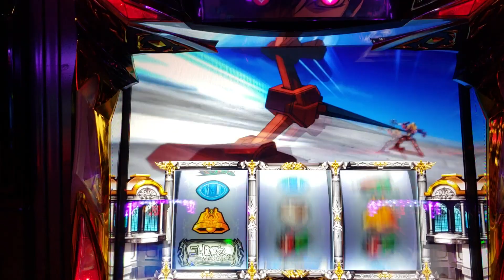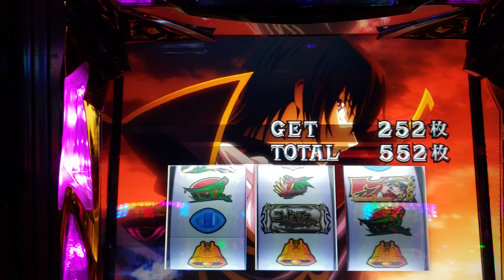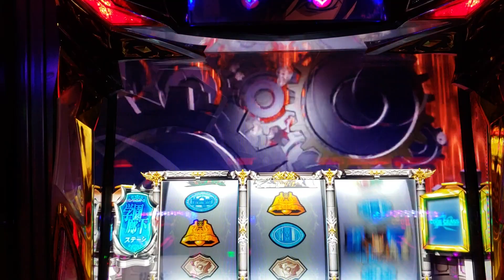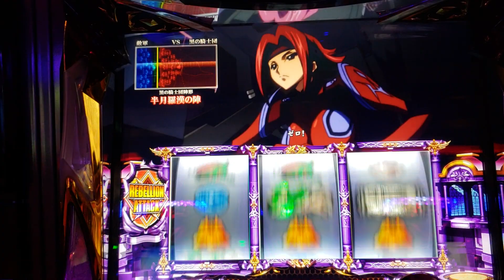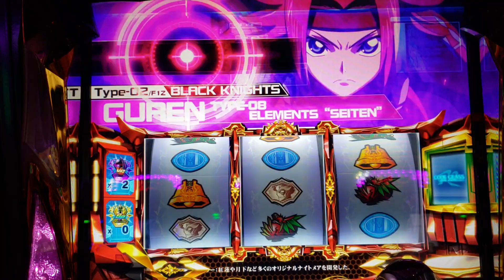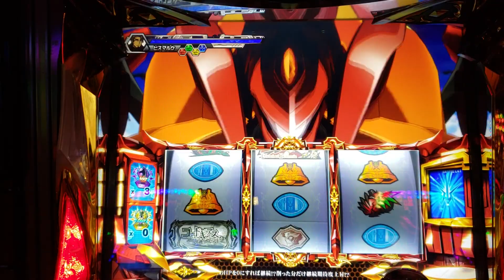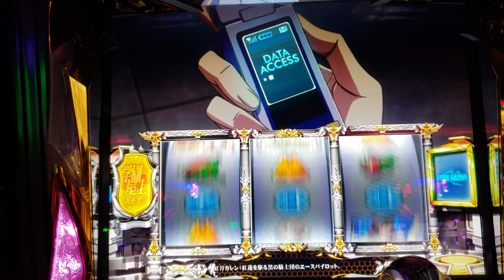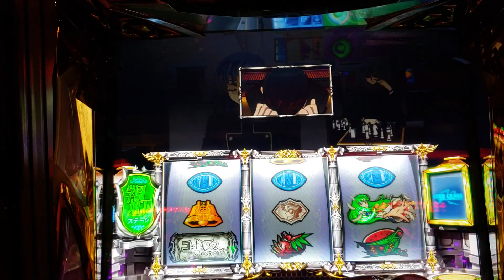ナゼか思いっきり中段ﾁｪﾘｰを狙ってしまう瞬間(゜д゜)【コードギアス 反逆のルルーシュR2】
私自身、C.C.パネルレインボーは初めてだったので、もしやと思ったのですが後で調べたのですがBIG以上濃厚というだけでした(つд⊂)

演出期待度
演出発生時のボーナス期待度

レバーON時のC.C.パネル点灯
点灯 50%以上
C.C.パネルレインボー BIG以上濃厚
疑似連(BETで効果音)
即発展 35%
疑似1 or 2 20%
疑似3 85%
疑似4 ボーナス or ART確定
疑似5 BIG以上濃厚
疑似連の発生契機別期待度
ギアス目リプレイ 90%
チェリー 70%以上
スイカ ボーナス確定
ミッション系演出
刺客から逃げ切れ 6%
イカルガに辿りつけ 7%
シャーリーを助けろ 70%
バトル系演出
VSギルフォード 20%
VSスザク 35%
天子を救え 90%
※ミッション系・バトル系の期待度は実践値

色ナビ
通常時の色ナビは他のスロット台とは法則が若干異なる。赤ナビは激アツ！

色 法則
白 ハズレを含む全役
黄 共通ベル
青 共通ギアス目 or 青7BIG
黒 リプ(高確濃厚) or 共通ベル or レア小役
紫 チャンス目
赤 赤7BIG or ギアスRUSH
キリン柄 ボーナス or ARTの期待度大
虹 ボーナス or ART濃厚

天井G数 ボーナス＆ART間1000G
天井の恩恵 ART当選
0〜1000G
最大投資額 約32,000円
※天井までのゲーム数がリセットされるのはボーナス当選時 or ARTセット開始時。

天井期待値
天井期待値概算
G数 　　等価　 　56枚持ち玉 　56枚現金 　　所要時間
0G 　　-541円 　　-483円 　　　-1221円 　　　27分
100G 　-489円 　　-437円 　　　-1168円 　　　27分
200G 　-404円 　　-361円 　　　-1082円 　　　27分
300G 　-266円　　 -237円 　　　-941円 　　　　27分
400G 　　-39円 　　-35円 　　　-710円 　　　　26分
500G 　　333円 　　297円 　　　-334円 　　　26分
600G 　　941円 　　840円 　　　278円 　　　　25分
700G 　　1937円 　1729円 　　　1272円 　　　23分
800G 　　3566円 　3184円 　　　2875円 　　　22分
900G 　　6234円 　5566円 　　　5437円 　　　20分

狙い目
天井狙い 650G〜
ゾーン狙い ギアスpt6以上
上記でも触れたようにARTによる天井リセットのタイミングはARTセット開始時なので、【1000G – （40G＋ギアスバトルのG数）】が正確な天井G数となる。

ギアスpt狙い
見た目上では分からないがルルーシュパネルで保持ptの示唆有り。

ハズレで両目白点灯…4pt以上
ベルで両目白点灯…7pt以上
ハズレor ベルで両目紫点灯…10pt以上
保持pt 期待収支 平均消化G数
　4pt +23円 　　　　504G
　5pt +412円 　　　461G
　6pt +837円 　　　415G
　7pt +1227円 　　　363G
　8pt +1693円　 　306G
　9pt +2130円　 　236G
　4ptからプラス。所要時間も考慮すると6pt以上は欲しい所。

ヤメ時 状態転落を確認後
基本はボーナス、ART後に通常状態なのを確認してヤメ。
BIG&ART後は高確確定。
また、本機はCZが内部ptを貯めて突入させる仕様なので高ptの台を捨てないように注意。

様子見推奨のケース
ベルで両目白点灯
ハズレ or ベルで両目紫点灯
状況的にptが貯まっていると思われる台(上部パネル点灯が複数回続きCZ未突入など)
前兆・高確ステージ滞在

朝イチ
項目 　　設定変更 電源ON・OFF
天井 　　リセット 据え置き
ギアスpt 再抽選 　　据え置き
ガックン 有り? 　　　無し
リセット台は約50%でギアスポイントが5ptからスタート。

リセット時の内部状態
設定 　　通常 　高確
設定1〜3 62.5% 37.5%
設定4〜6 50.0% 50.0%

スロット「コードギアスR2」の設定判別要素。
BIG終了画面
C.C.&ルルーシュ画面＋RA突入せず…設定2 or 4 or 6確定
C.C.単独＋ART突入せず…設定4以上確定
C.C.単独＋ART＆RA突入せず…設定6確定

ART終了画面
女性…複数回で高設定示唆
黒の騎士団…設定4以上確定
※復活時の画面も有効

REG中のキャラ
REG中の背景パターンは大まかに4種類。
金背景は設定2以上が確定するので要チェック。

金背景ルルーシュ…設定2以上確定
金背景C.C.…設定2 or 4 or 6
金背景ナナリー…設定4以上確定
金背景シャルル…設定5以上確定

ART中のエピソード
基本はEP01「紅蓮再び」とEP03「想いの力」がループする。
この順番の法則が崩れると何か示唆がある模様。

EP法則崩れ…蜃気楼濃厚？
蜃気楼入らずで高設定確定！？

ギアスポイント
通常時は「通常／高確」の2種類の内部モードが存在。
モードと成立役に応じてギアスポイントの獲得抽選を行い、10pt到達で「リベリオンアタック」へ突入。
1契機で最大10ptまで獲得の可能性有り
内部ptはボーナスや天井ではリセットされない
設定変更時は50%で5ptスタート
ギアスポイント獲得契機
レア小役成立時の抽選
BIG中のギアス目リプレイ・チャンス目はpt獲得確定
REG中のリプレイはpt獲得確定

pt示唆演出
液晶上部パネルに注目。
レア小役入賞時
片目白 1p以上獲得
片目紫 10pt獲得

ハズレ・ベル入賞時
ハズレで両目白 　　　4pt以上保持
ベルで両目白 　　　　7pt以上保持
ハズレorベルで両目紫 10pt以上保持

特殊REG
突入契機 REGの一部
確率 　　REG時の1/128
REGが揃った後にサミー定番の「セブンフラッシュ」が鳴り響くと特殊REG確定。獲得ピースが全てSPピースとなる！

ロングフリーズ
確率 約1/130,000
契機 ギアスラッシュ当選時の一部
恩恵 ギアスラッシュ確定
ロングフリーズは「レバーオン時」と「リールロックからの発展」との2パターンが存在。

蜃気楼
契機 毎セット開始時に抽選
ボーナス中のC.C.斜め揃い
ギアスバトルで武器破壊から勝利
役割 ピース高確率状態
前作のガウェインARTに相当するSPピース高確率状態。セット終了まで継続する。

Q＆A
Q.ピース0個でバトルに突入した場合はどうなるのか
A.1個獲得した状態でスタート

Q.連続演出・エピソード中のレア小役の役割は？
A.ピース獲得抽選は通常と同様に行われ、獲得した際はART開始時に演出などから告知される

Q.ゼロレクイエムに入ったけどピースが貯まらない
A.ゼロレクイエムでも内部状態が悪いと通常ARTよりほんの少し貯まりやすい程度のようです

Q.ボリュームが…
A.通常時とART中の音の差が激しく両サイドがART中だと自分の台の音が何も聞こえなくなります

Q.リベリオンアタック突入時にARTに当選していた場合の消化中のレア小役の役割
A.ギアスポイント・ARTのストック抽選

Q.ART中に押し順ナビをミスした
A.RT状態が転落してベルやリプレイナビが出なくなりますが数ゲームで突入リプレイがナビされ復帰します